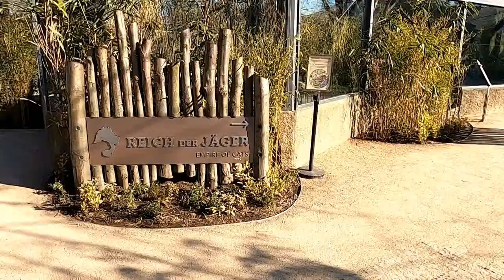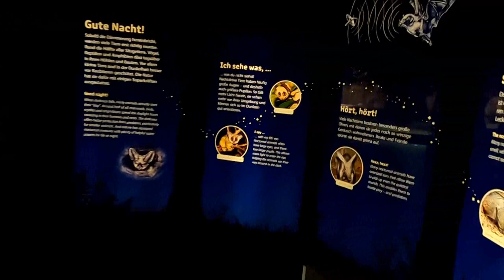Berlin Zoo's Lion House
A walk through Berlin Zoo's newly re-opened renovated lion house.
9 a.m. is a perfect time to film: the Berliners like to sleep late, the animals were active, and the lights were on in the night-house (dusk!)
Covid Snippit 666 is a series of vlogs I posted on Facebook during the Covid-19 lockdowns.  Berlin had only half the weekly incidence of where I live, so in this case I don't feel too guilty for getting out and travelling.